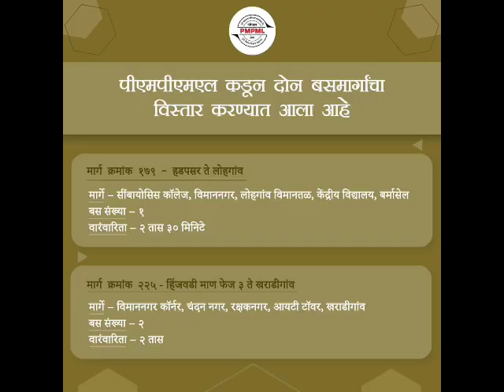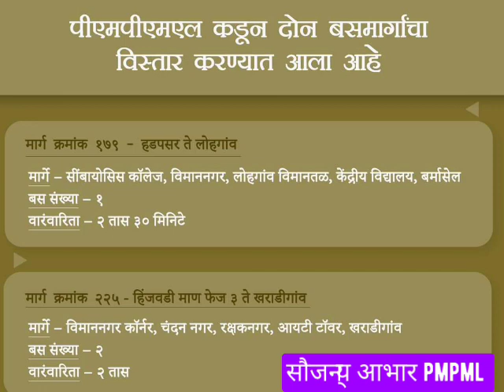PMPML कडून दोन बस मार्गांचा विस्तार विद्यार्थ्यांची प्रवाशांची होणार सोय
original sounds voice used

special thanks to pmpml pune